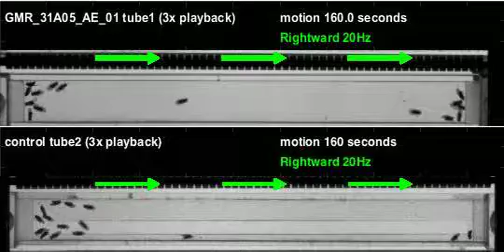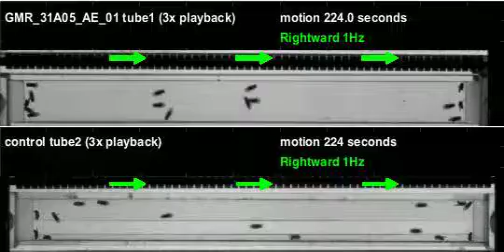GMR_31A05_AE_01_shi_Orion_20110727T094703 motion (seq3)